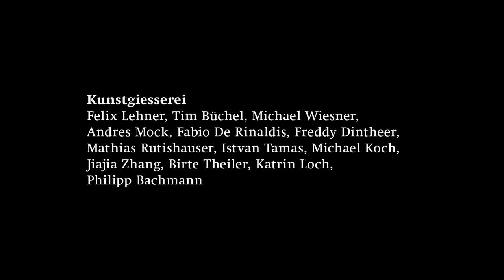Com&Com: BLOCH. Print (2012, eUT)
Before leaving Switzerland for the Bloch worldtour, we produced with the 2-Ton tree some beautiful art prints at the Kunstgiesserei St.Gallen in collaboration with Stoob Steindruck and the support of the Urnäsch Blochgesellschaft with their "Zäuerli".
The 7+3 wonderful art prints will be exhibited 2012 in Bern (Stadtgalerie, Galerie Bernhard Bischoff 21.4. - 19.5.), Berlin (1.-23.6. Denkerei), Basel (11.-18.6. Swiss Art Awards/Art Basel), Zürich (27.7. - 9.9., Helmhaus), St.Gallen (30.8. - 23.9. Lagerhaus).

BLOCH is an inter- and multidisciplinary project linking contemporary art with folk culture. The project's participatory and performative live events and productions will alter our conventional ways of understanding customs, traditions, festivals, and processions.
The direct products and outcome of the project will include a traveling tree trunk ("the Bloch"), physical impressions of the tree in the places it visits, and related cultural and social events (festivals, processions) as well as a series of short films.
Specifically, the project centers an old Carnival custom from the Appenzell region. Every other year, the last fir tree felled that winter is decorated and pulled by twenty men -- on a wagon outfitted with driver, two musicians, and a blacksmith with a smoking oven -- from the village of Urnäsch to neighboring Herisau and back. At the end of the day-long procession, the trunk is auctioned off on the Urnäsch town square to the highest bidder and a masquerade ball follows in the evening.
In the past, the Bloch has been purchased at the auction by one of the locals to be put to practical use (as material for furniture or shingles, for example.) But in 2011, the buyers were the Swiss artist duo Com&Com. Now the artists plan to give the trunk a new role: instead of simply traveling the relatively short distance between the two villages before ending up as building material, the Bloch will travel the world, leaving traces -- physical and symbolic, artistic and social -- wherever it goes. In a series of stages, the Bloch will visit various countries, entering into a dialog with cultures and people foreign to it. At the end of this journey, the trunk will return back to its starting point in Urnäsch, Switzerland.